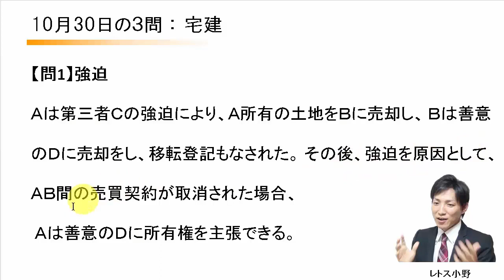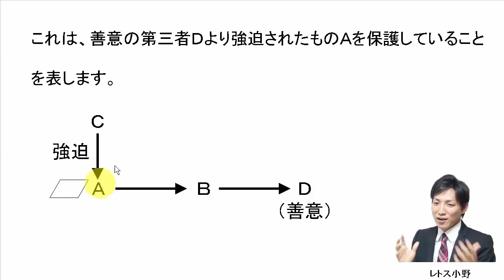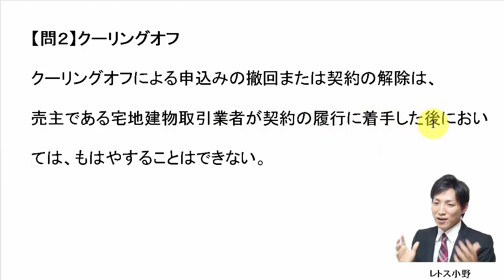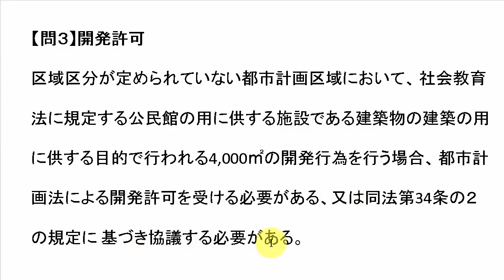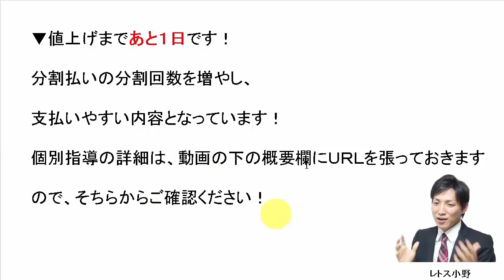【宅建過去問】10月30日の３問【レトス小野】宅建過去問解説